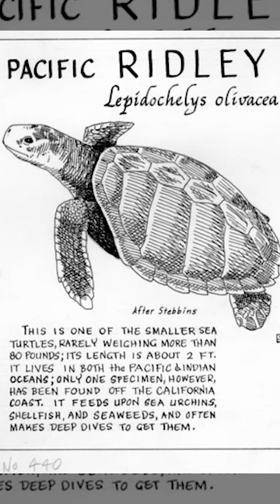Olive Ridley Turtle